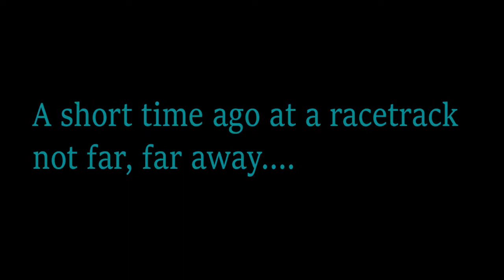TrotCast Live at Yonkers: Nick Clegg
One of the more unique horses and trainers racing at Yonkers Raceway is the combo of Nick Clegg and Rampage Jackson! Even though they were drawn the dreaded 8 hole on Friday night, they were victorious! Maybe it was their very interesting pre race ritual which they filled me in on!